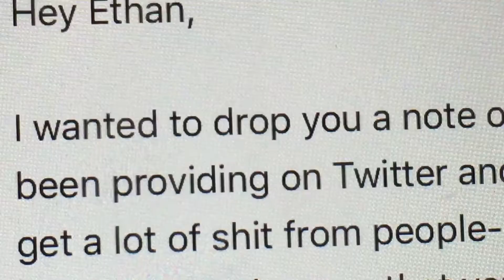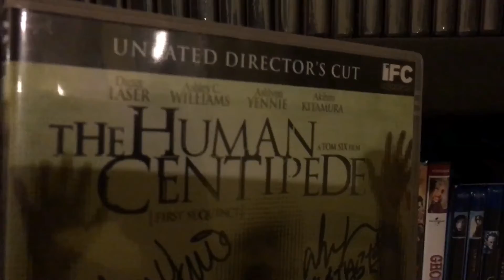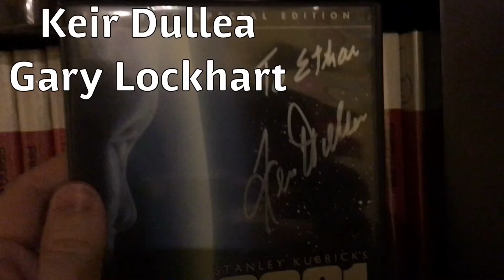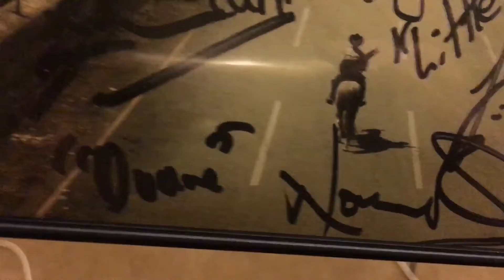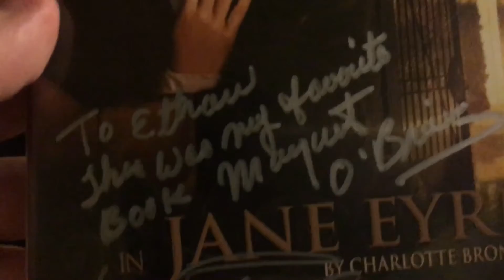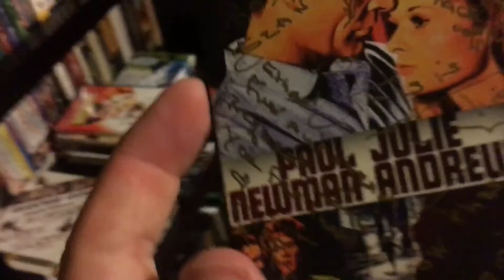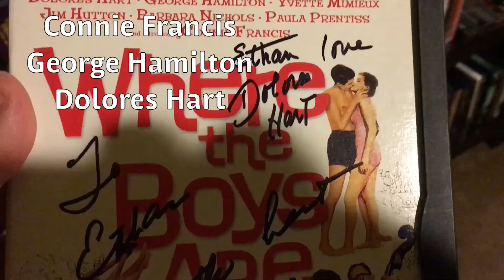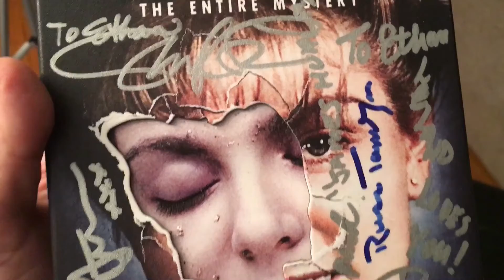My Fans Give This Industry HOPE.